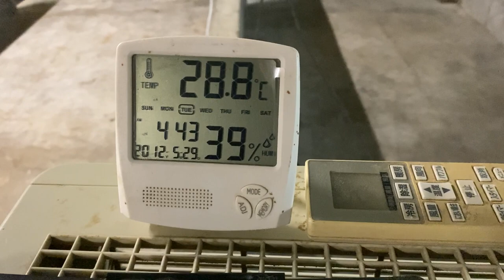夕方の牧場見回りとひな舎の世話20230430【美里オーストリッチファーム】ダチョウ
2023年4月30日（日）の夕方の牧場見回りとひな舎の世話です。
コニたんが一人で担当します！自撮り棒での撮影は慣れない…ｗ